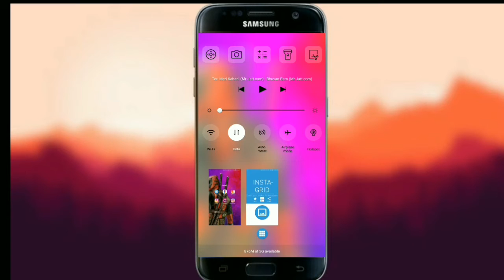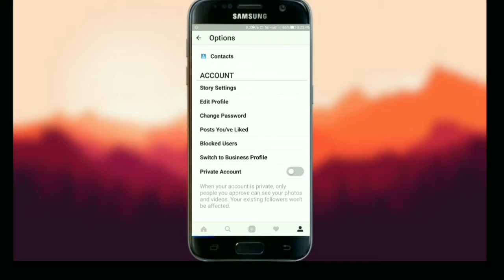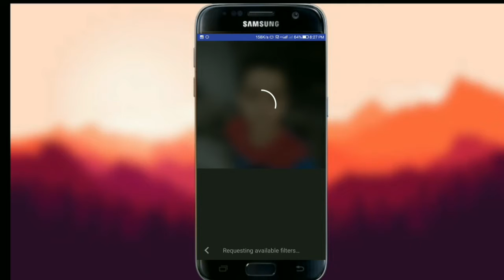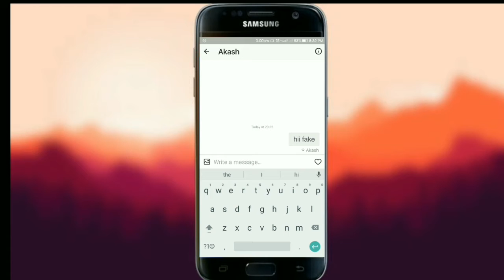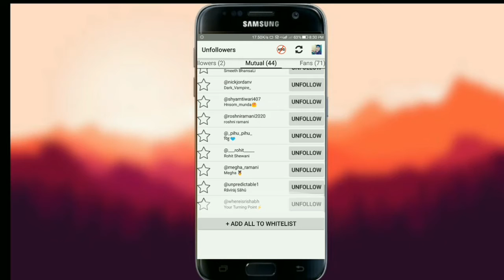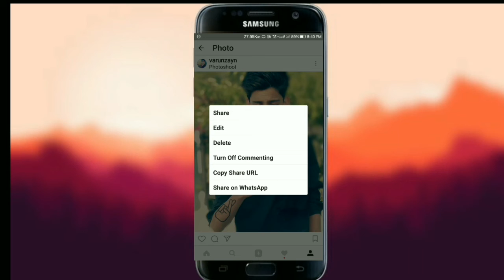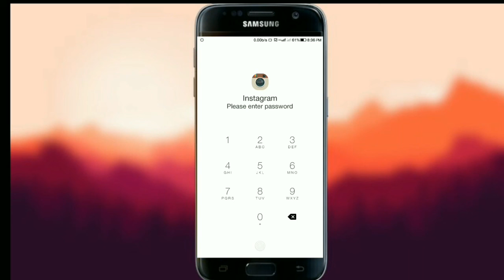10 Awesome New Instagram Tricks You Should Know (2017) !! 😍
Download. Apps

Namaskar dosto is video me mene apko adult sides k risk k bare me bataya  ki apko q adult sides open nhi krni chahiye h  to is video ko pura dekhe or

@Buy These MOBILES under 15k @
1)Nubia z11 mini

2)Coolpad Cool 1

4)Lenovo k6 power

5)Moto g4 plus

6)In Focus epic 1

7)Honor 6x :- *64GB*

Be freind with me
varunzayn

This video is all about topics below:-
Instagram,instagram tricks,INSTAGRAM,10 instagram tricks,11 intagram tricks,13 instagram tricks,insta tricks,m ake money from instagram
Be with us in journey of joy. Keep smiling.

:-All Type HADDA😉
Note:- All the content and videos belongs to the channel All Type HADDA only.,